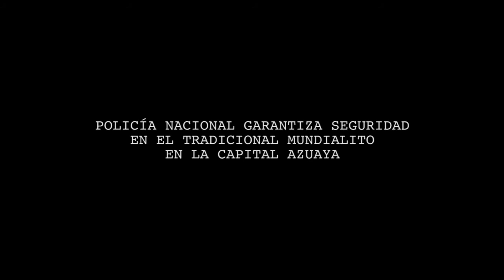Policía Nacional garantiza la seguridad en el tradicional mundialito de la capital Azuaya